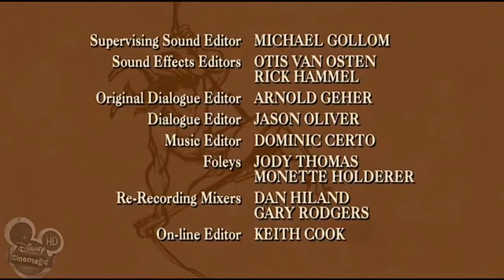Legenda lui Tarzan ep 3 (dublat în Limba Română)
Desene și Filme dublate în limba română